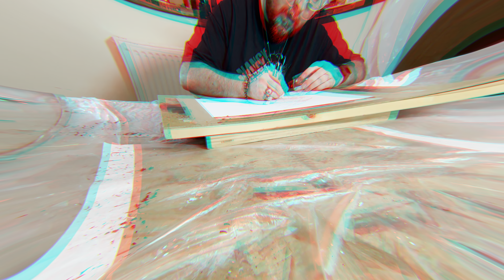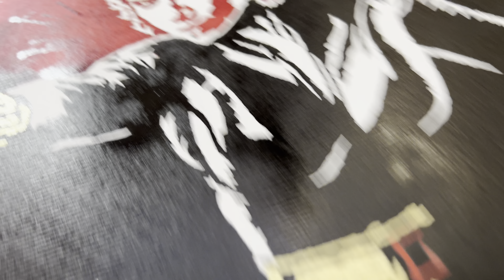BLACK WIDOW / INK PAINTING / PEINTURE À L'ENCRE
Clic sur le ⬇️ PLUS ⬇️ pour voir les détails.

"BLACK WIDOW" - SERIE MARVEL AVENGERS
Format A3 (29x42cm)
Sur papier blanc à grain moyen
Encre de chine

N°4/6 d'une série représentant les Avengers (équipe du 1er film), cette illustration est créée en deux versions :

- La version "Dark" (Noir et blanc)
- La version couleur

D'inspiration "Street Art", l'accent est porté sur le travail des formes.
Elle est intégralement réalisée à l'encre et dans le mouillé.

POUR ACHETER MES PEINTURES, DESSINS ET ILLUSTRATIONS (UNIQUEMENT DES ORIGINAUX EN EXEMPLAIRES UNIQUES)